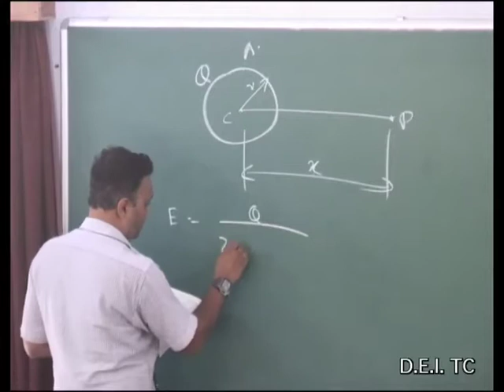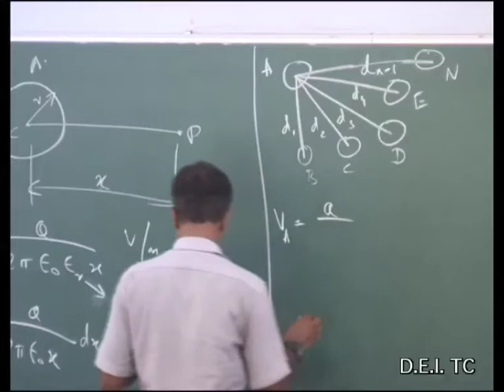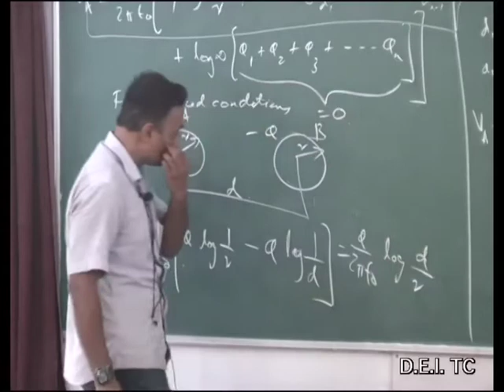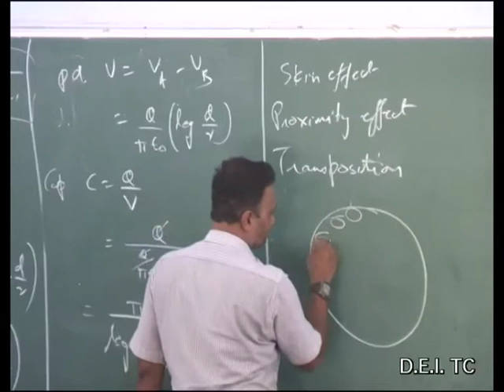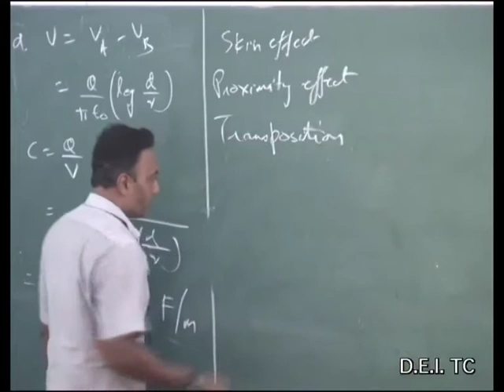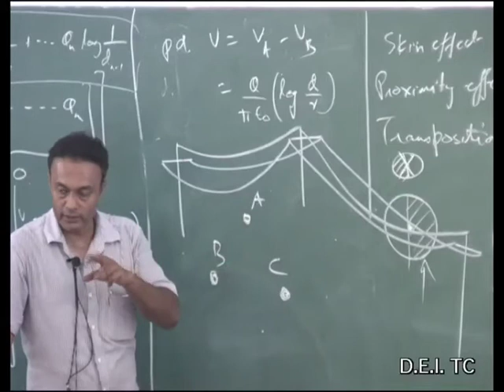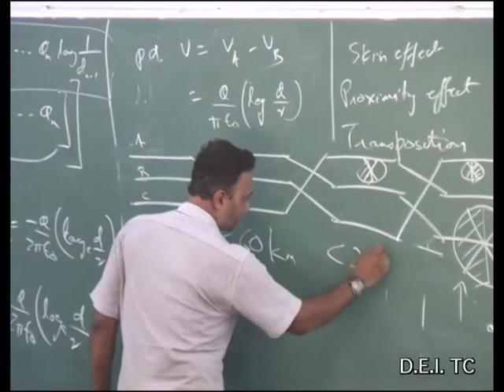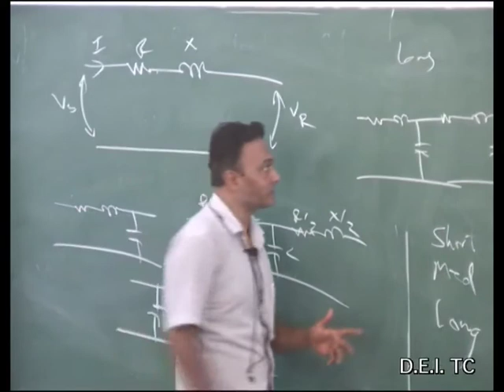DEE 503 Electrical Power I Lecture 14 Electrical Design of Lines Capacitance Calculations, Typ